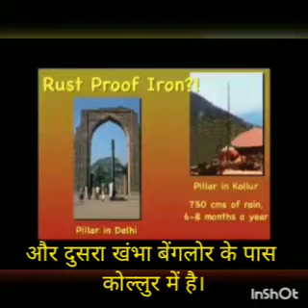प्राचीन भारत की जंग प्रुफ लोहा बनाने की तकनीक।